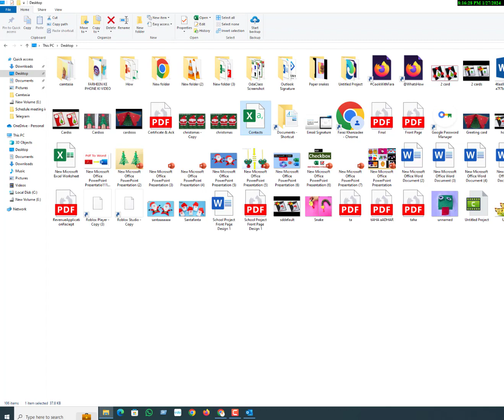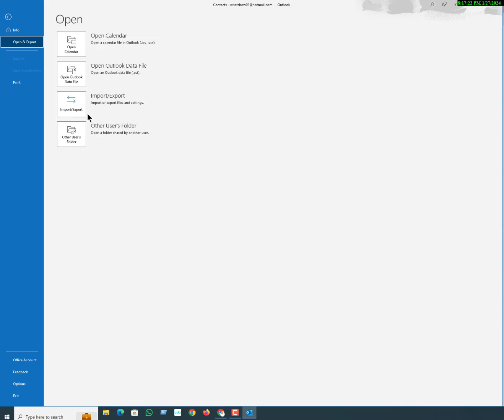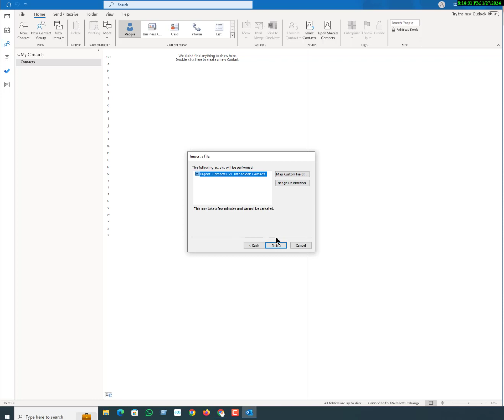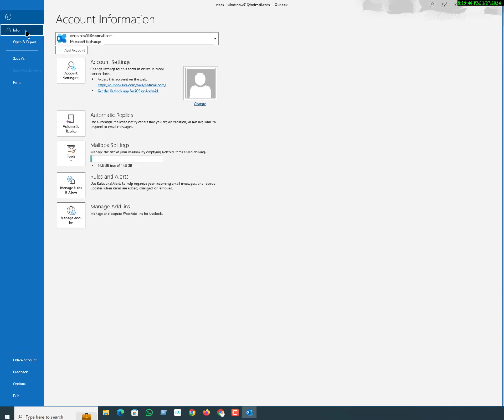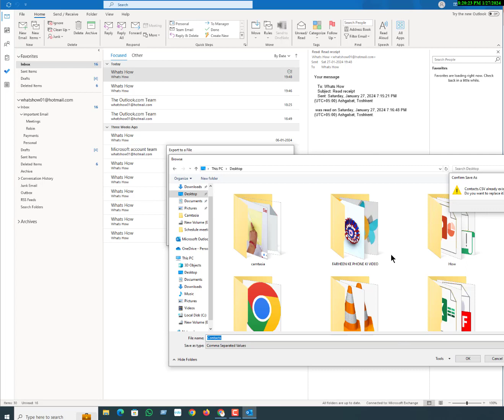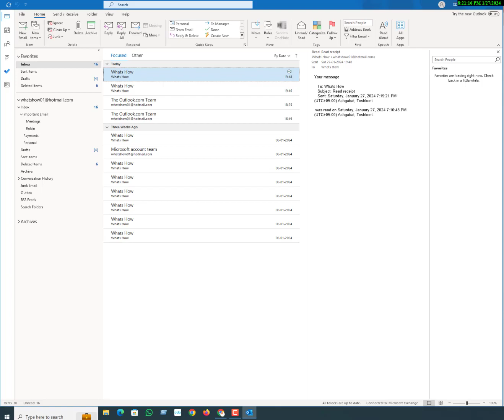How to Import & Export Contacts from Excel to Outlook Office 365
How to Import Contacts from Excel to Outlook - Office 365. This video explains how you can import contacts from an excel spread sheet to outlook contacts folder.

Clarification:-  My aim is not to promote or encourage any illegal activity.
all contents provided by me & Channel is for education purpose only.

 Copyright if any:- I am using logo or link for education purpose only